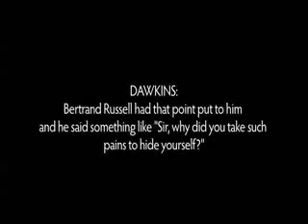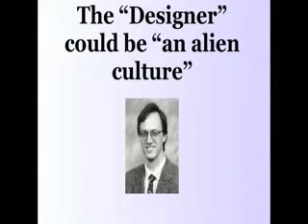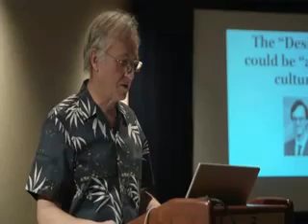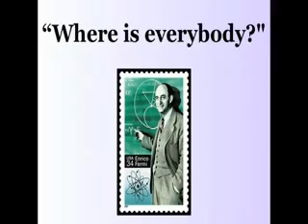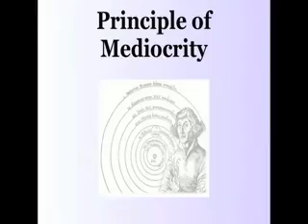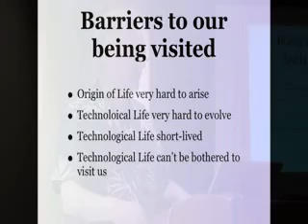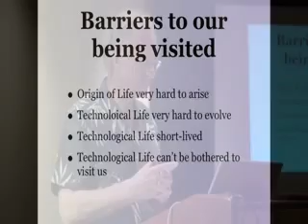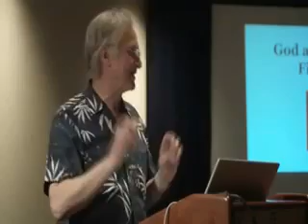Richard Dawkins - The Theory Of Evolution - Ludicrous Ridiculous Impossible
If you apply Richard Dawkins theory of evolution for this planet to any of the other hundreds of billions of habitable planets in the universe , it is " ludicrous ridiculous impossible " for life to have evolved by has own theory .

Richard Dawkins American Atheists Conference

Time  3:30

How rare actually is life in the universe ?

What if it is so staggeringly rare that we literally are the only life form in the entire universe ?

As I said I don't think that's likely but we cant rule it out . We have absolutely not got the knowledge , not got the information to rule out the possibility that life on this planet is literally unique .

There is no life elsewhere in the universe .

It does have an interesting implication , since the number of available planets is up in the billions of billions , it would follow that if life has arisen only once , the likelihood of life arising on any planet is staggeringly low and therefor when we on this planet speculate as chemists , more or less it would have to be chemists , speculate as chemists on how life on this planet might have started we would have to be looking for a theory of the origin of life so vanishingly improbable as to qualify by the ordinary standards of human judgement , as impossible .

It obviously wasn't totally impossible because here we are , we do as a matter of fact exist .

But if this planet is the only planet that has life , then we are totally waisting our time looking for a good theory , a plausible theory , a likely theory for the origin of life , because the theory of the origin life that we would have to be looking for ( Richard Dawkins theory of evoluton ) would need to be the kind of theory that we would ordinarily rule out as ludicrous ridiculous impossible .

Richard Dawkins : The Magic Of Reality

Your 185 Millionth Great Grandfather Was A Fish :)

Richard Dawkins : The Origin Of Species By Evolution ?

ABIOGENESIS - SINGLE CELL ORGANISM - MULTICELL ORGANISM
- SPONGE - FLATWORM - FISH - AMPHIBIAN - REPTILE - SHREW -
LEMUR - MONKEY - HUMAN - ?

Programming Of Life

The probability of a simple cell evolving by undirected natural processes is 1 in 10 to the 340 millionth power .